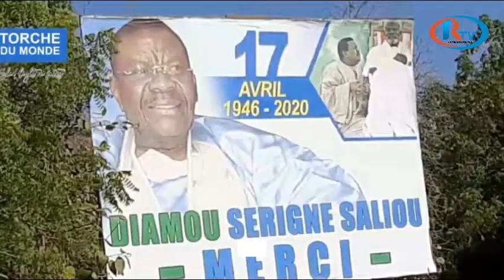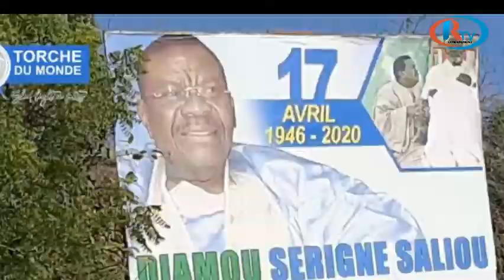17 AVRIL 1946: Cheikh Bethio et Serigne Saliou, une rencontre pas comme les autres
Le 17 Avril 1946, c’est la rencontre entre SERIGNE SALIOU MBACKE et CHEIKH BETHIO THIOUNE à Tassettet,  un village situé dans le terroir de Diobass à 25 km de THIES, occupé par les Wolofs, les Sérères, les Peuls et les Toucouleurs.